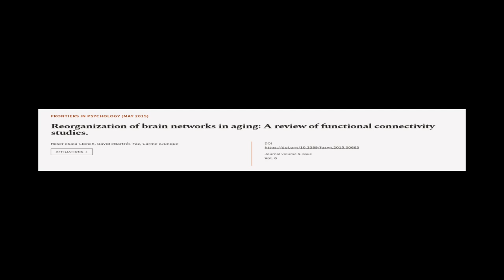Reorganization of brain networks in aging: A review of functional connectivity studie... | RTCL.TV